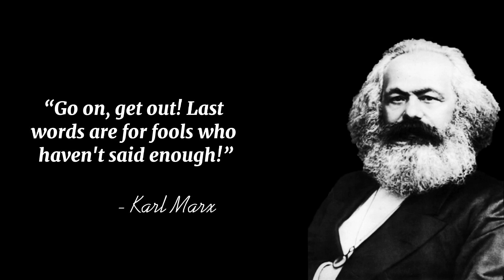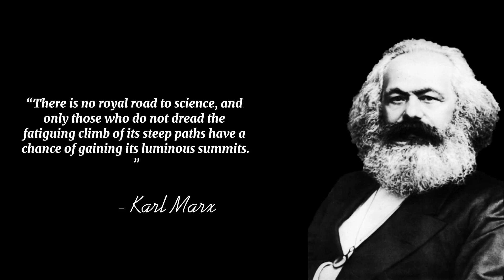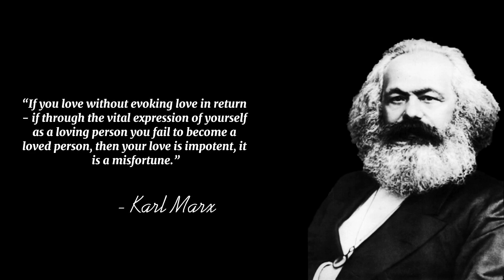10 Famous Quotes By Karl Marx That Show What A Great Thinker He Was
this video contains 10 quotes that show what a great thinker he was

Our channel is about quotes. We cover lots of best quotes for you!